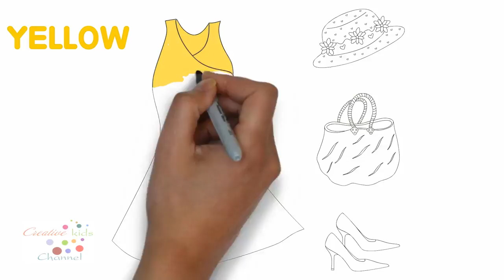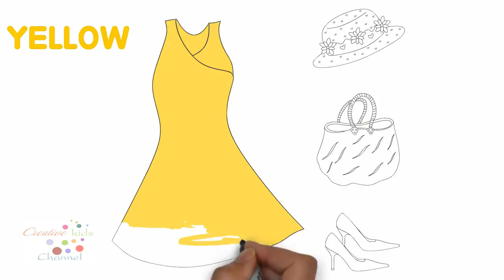How to Draw Set of Female Accessories Coloring Pages for Kids Shoes, Handbag, Dress, Hat